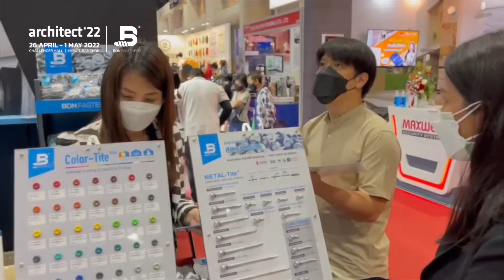Architect 2022 Exhibition - BDN Fasteners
Thank you! for visiting us at the show. 🙏
📍TAIONE ENTERPRISE CO.,LTD.
Address: 41/21 MOO7 BANGCHALONG BANGPLEE SAMUTPRAKARN 10540
LINE@: @bdn_thailand
BDN FASTENERS - 100% Made in Taiwan, used and loved by customers worldwide for over 13 Years (and counting)!